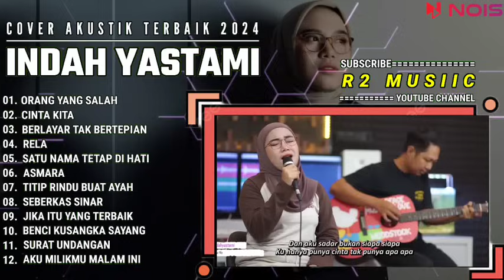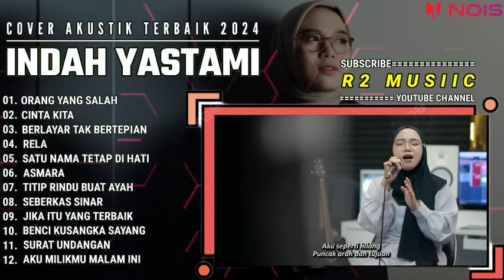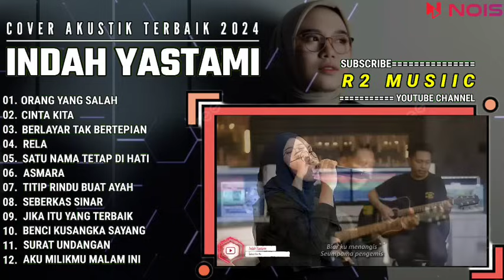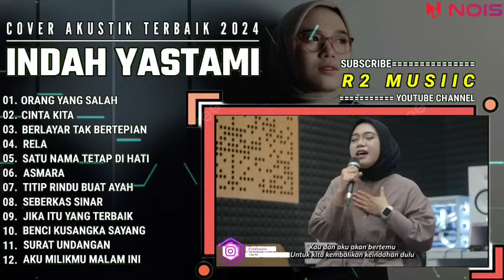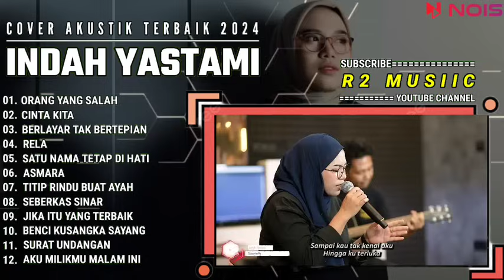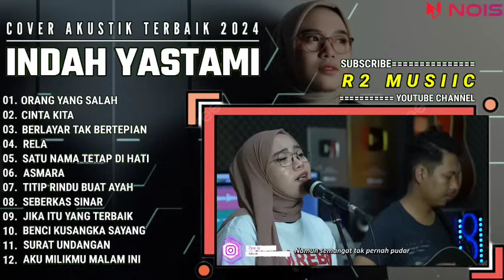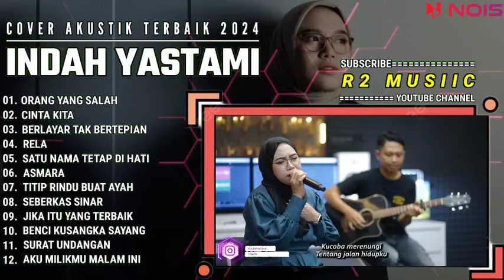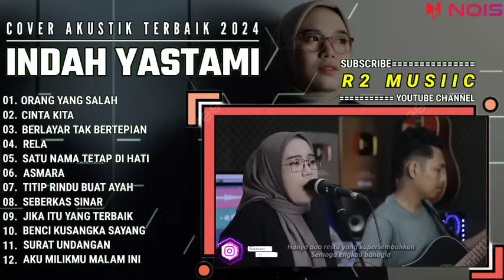INDAH YASTAMI FULL ALBUM - ORANG YANG SALAH - CINTA KITA || COVER AKUSTIK TERBAIK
01. ORANG YANG SALAH
02. CINTA KITA
03. BERLAYAR TAK BERTEPIAN
04. RELA
05. SATU NAMA TETAP DIHATI
06. ASMARA
07. TITIP RINDU BUAT AYAH
08. SEBERKAS SINAR
09. JIKA ITU YANG TERBAIK
10. BENCI KUSANGKA SAYANG
11. SURAT UNDANGAN
12. AKU MILIKMU MALAM INI